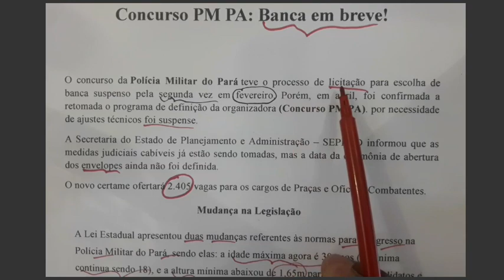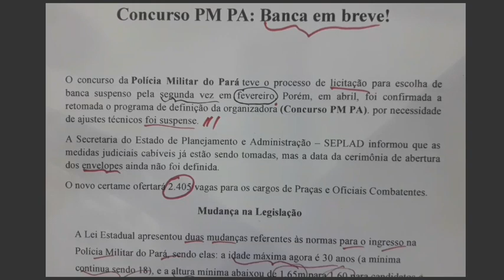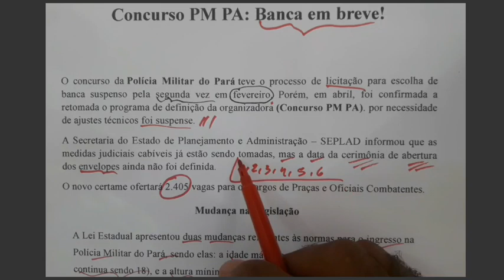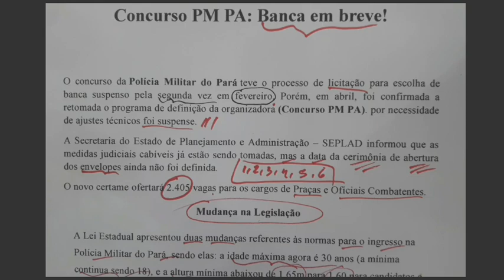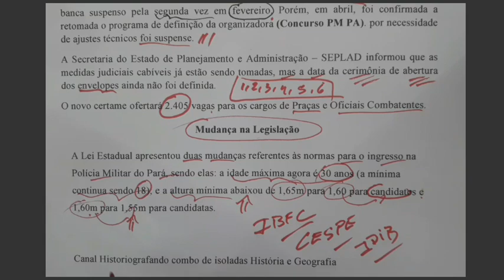PM-PARÁ BANCA EM BREVE